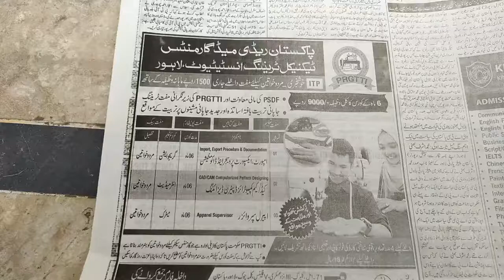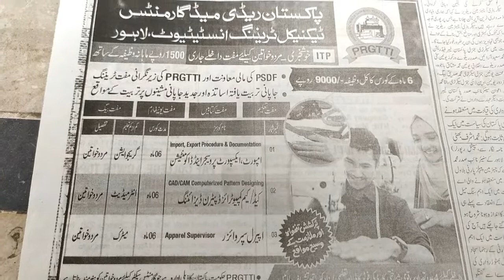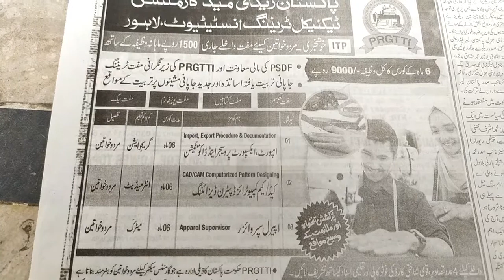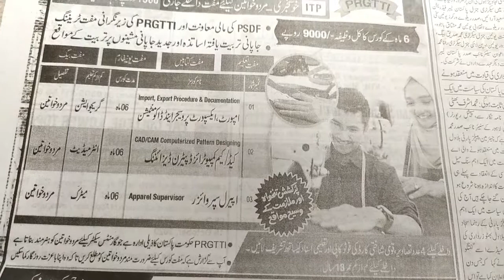Free technical courses Pakistan ready made garments technical training institute Lahore!Psdf free